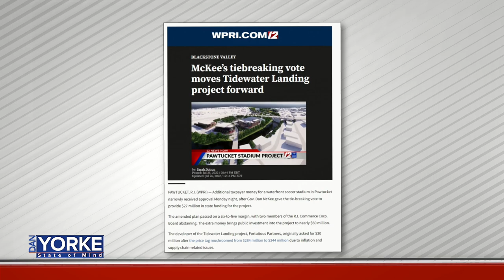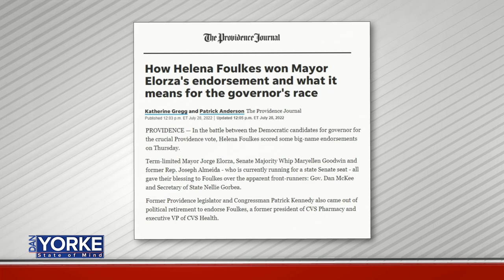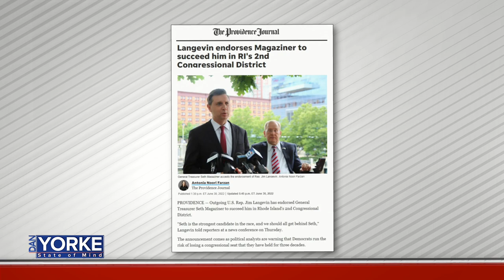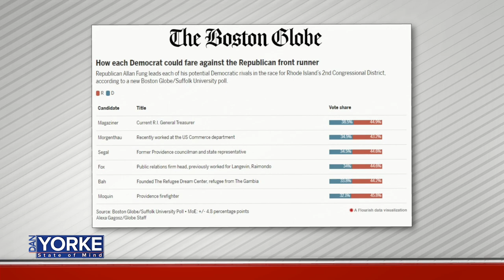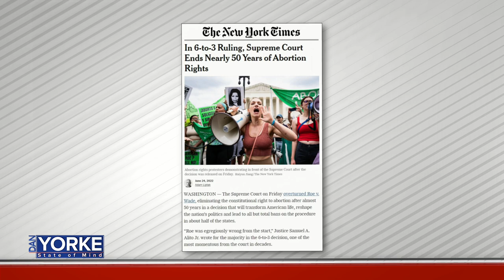DYSOM 7/29/22: Joy Fox, RI 2nd District Candidate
Democratic Candidate for Congress Joy Fox joins Dan Yorke to talk about her previous experience, her roots in Rhode Island and why she is the best person for the job.